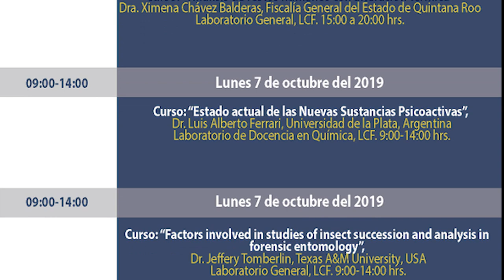Clausura del IV Congreso de Ciencia Forense - Félix Muñix